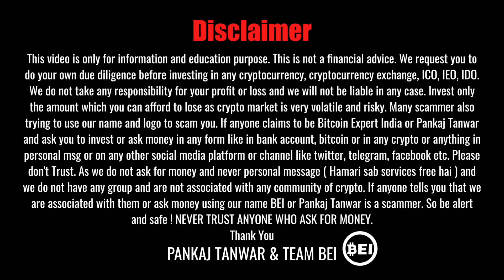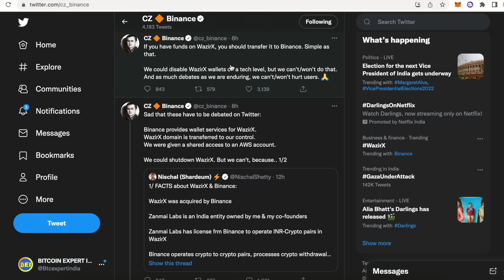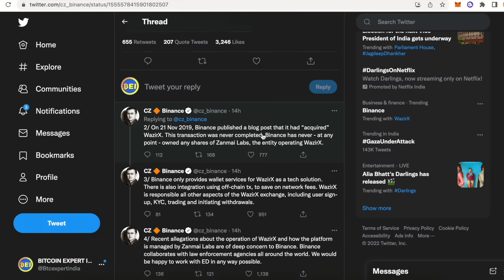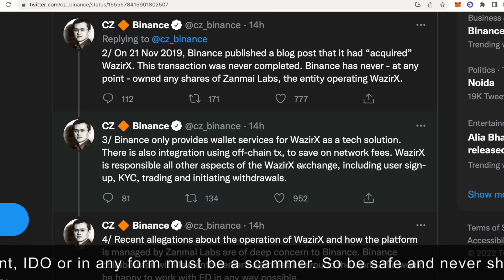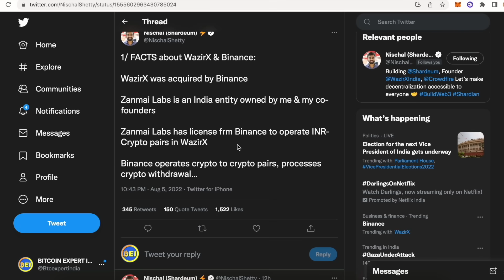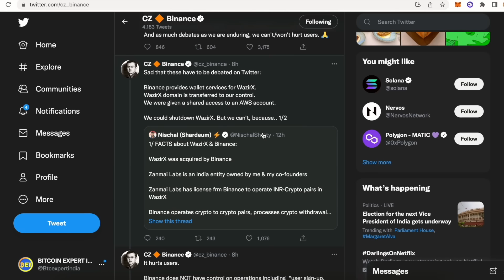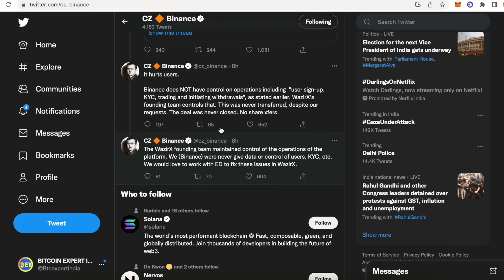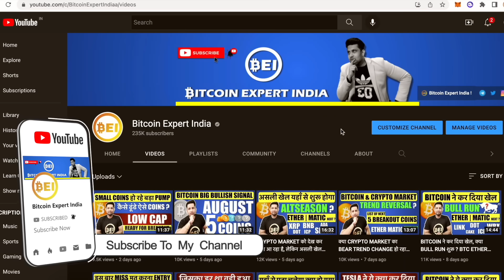सब SHOCKED रह गए, क्या WAZIRX EXCHANGE बंद हो जायेगा, मालिक कौन ? क्या हमारा पैसा SAFE है? WRX TOKEN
In this video we will explain full story of wazirx and binance issue and also share what we think about wazirx exchange and future of wrx token and share is our money safe on this exchange?